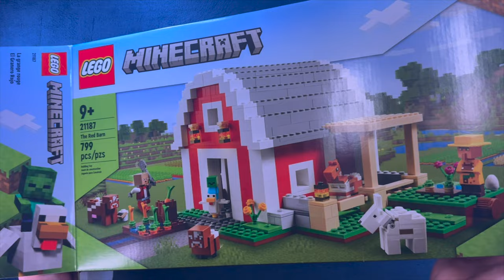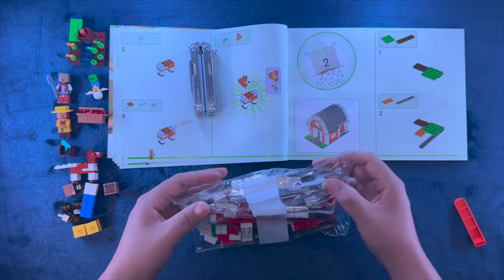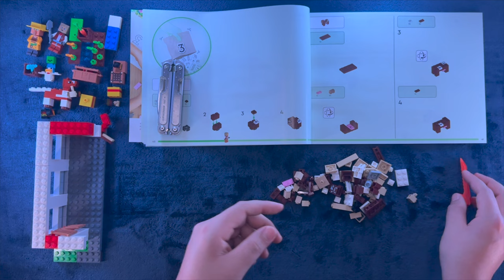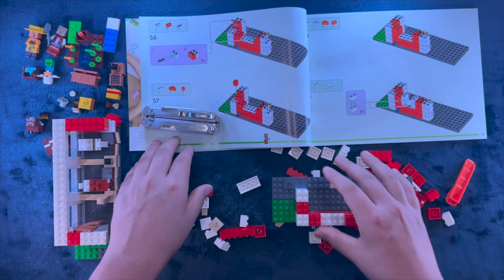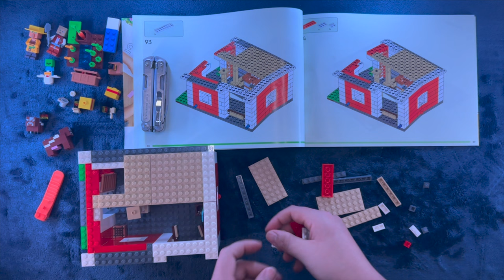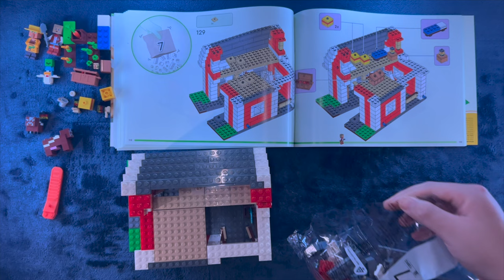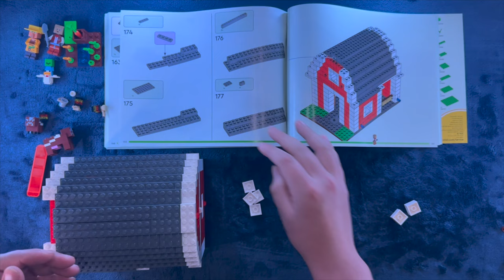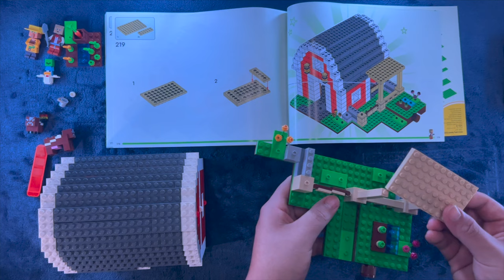+1 Hour ASMR Lego Minecraft The Red Barn Building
Tonight I thought it would be nice to build some lego that aren't Star Wars or Harry Potter. Let me know what you think and if you'd like more. Anyhoo, get comfy and let's build some legos.